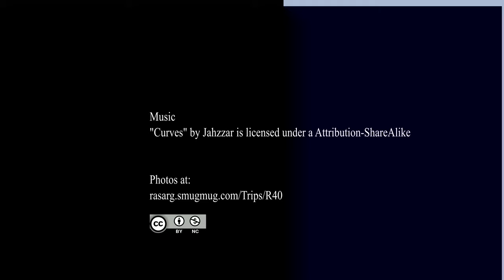Cafayate Bodegas - 4K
Cafayate is a town in Salta province, in northwest Argentina. It lies in the Calchaquí Valleys, an area known for its reddish rock formations. Many vineyards dot the land, and in town the Museo de la Vid y el Vino explains the process of winemaking.